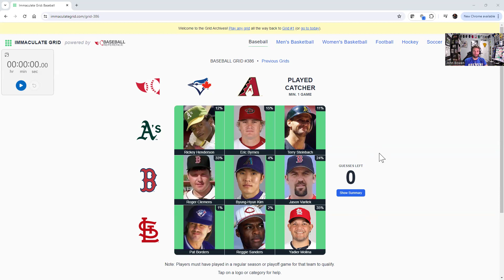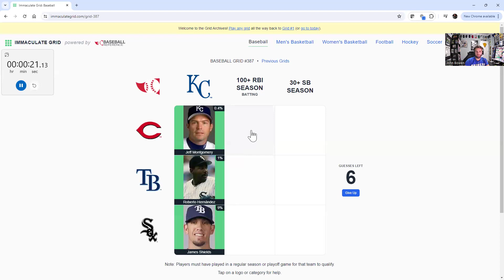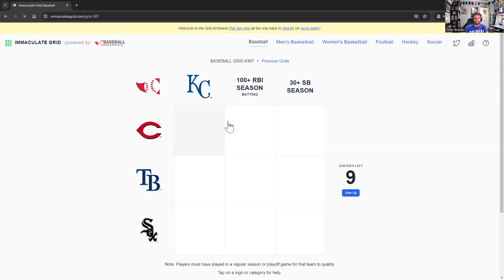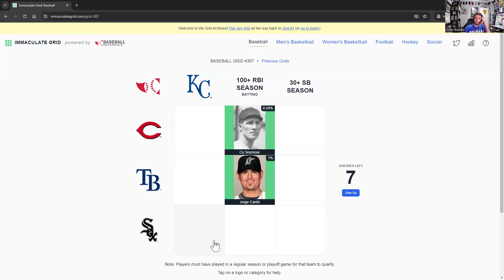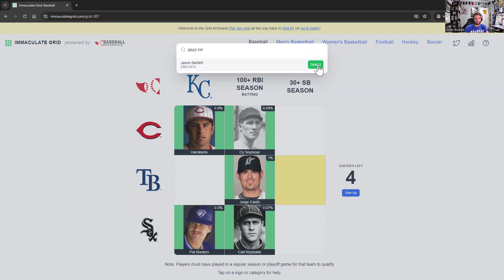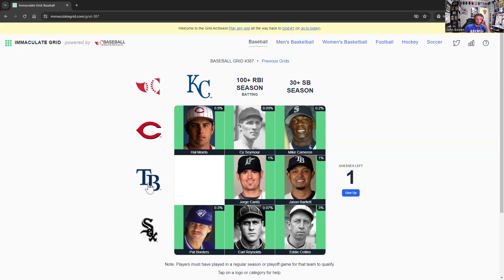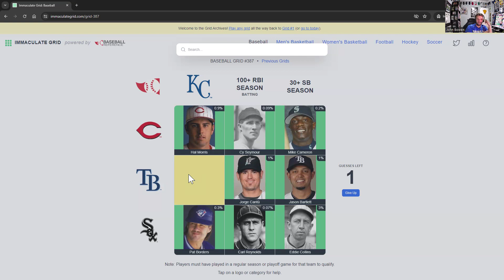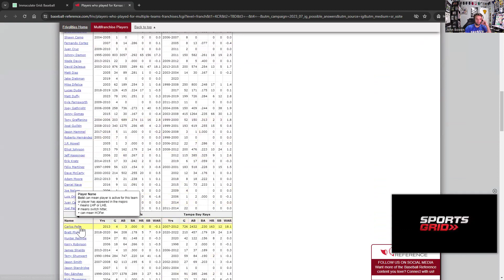Immaculate Grid #387 - Chasing the Rarity Score (and Clock!)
(Spoilers!)